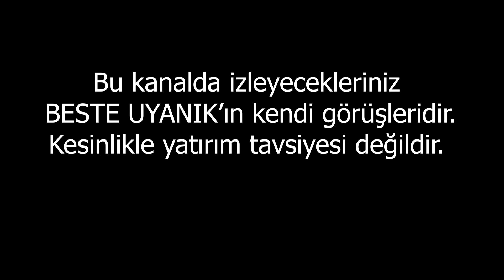Düşüyor Diye Üzülmeyin! DÜŞMEZ! | Beste Uyanık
En Çok İzlenen Videolarıma Göz Atın:
1- 22 Şubat Dikkat!l Beste Uyanık
2- DİKKAT! PARANIZA SAHİP ÇIKIN! | BESTE UYANIK
3- ŞİMDİYE KADAR PARA KAZANDIM DEMEYİN! | Beste Uyanık
4- DOLAR DÜŞÜŞÜ GERÇEKÇİ DEĞİL! l BESTE UYANIK
5- VE DAVA BAŞLIYOR! UYARIYORUM! | BESTE UYANIK
6- İnat Ettim, Altınlarımı Satmayacağım! | Beste Uyanık
7- ÇÖKÜŞ! | Beste Uyanık
8- ETHERYUM ÇOŞTU, DOLAR YÖN DEĞİŞTİRDİ! ALTIN NE OLACAK?
10- 10 GÜN! l BESTE UYANIK